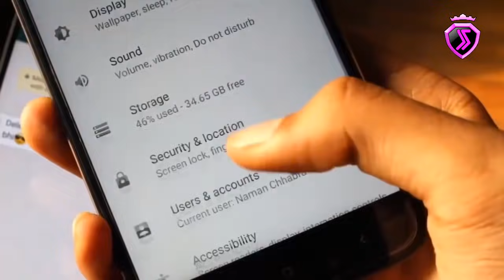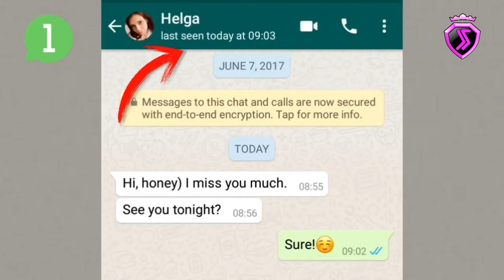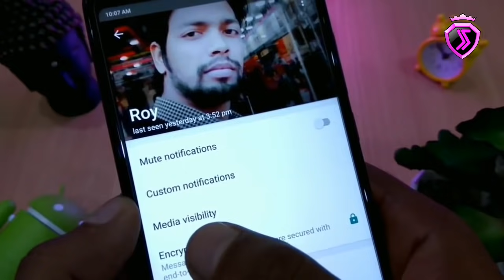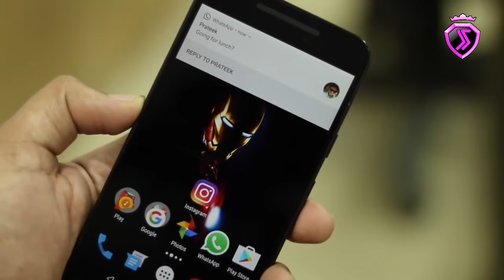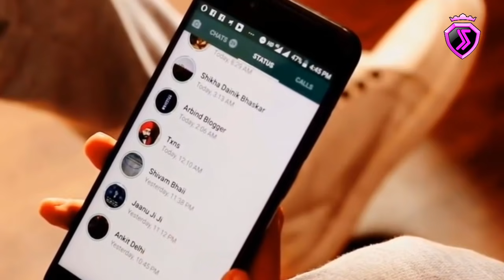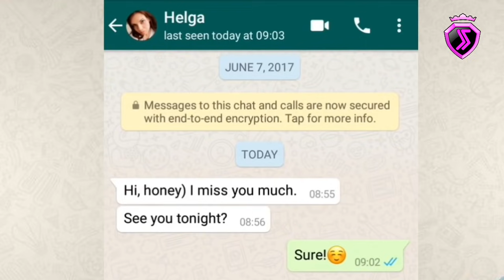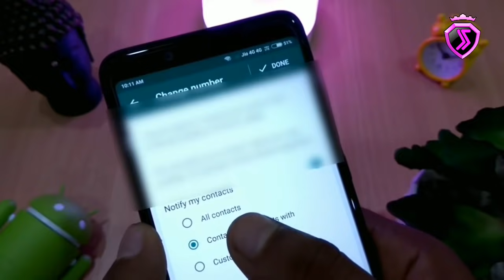Amankan WA mu, 5 pengaturan yang wajib di rubah pada fitur WhatsApp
seiring dengan peningkatan pengguna WhatsApp secara global, isu seputaran privasi penggunapun semakin jadi sorotan. setelah WhatsApp diakuisisi Facebook senilai USD 19 miliar, WhatsApp telah mengubah banyak hal.

Sebenarnya perubahan ToS ini dilakukan WhatsApp sejak beberapa waktu lalu. Informasi ini kembali ramai belakangan ini, mengingat isu privasi pengguna layanan berbasis internet kian mencuat. Khususnya bagi para pengguna di wilayah Eropa.

Nah, berikut ini 5 pengaturan yang wajib di rubah pada fitur WhatsApp

* catatan : tumbnail hanya ilustrasi dari isi video thanks all